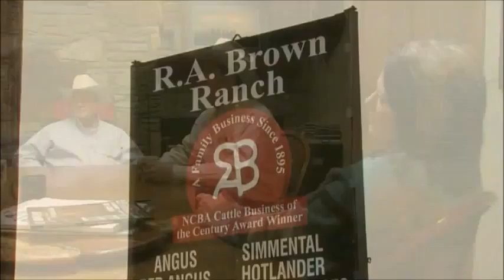Generational Transfer Issues (C2C)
What are the concerns around the issue of generational transfer?  We asked producers.